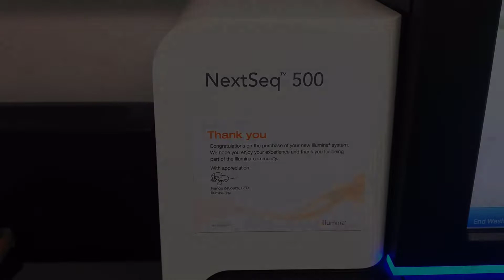Illumina NextSeq 500 Whole Genome Sequencing Solution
Illumina NextSeq 500 Whole Genome Sequencing Solution - Listing 902205